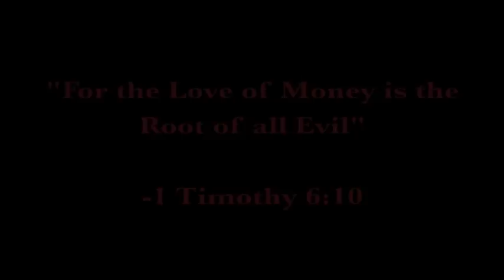The Grand Prize - winning film for middle school - student horror film festival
Winning film from Orefield Middle School - created in 96 hours using required theme and materials.